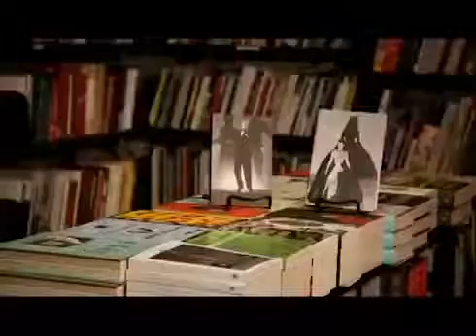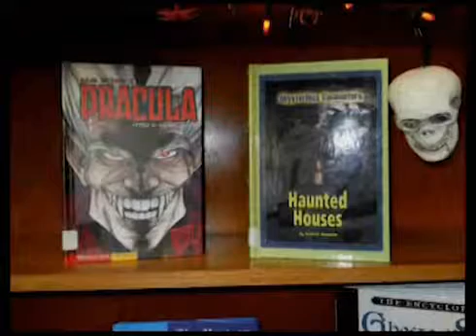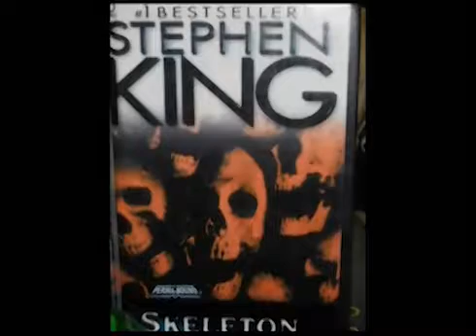FRIDAY OCTOBER 28, 2016